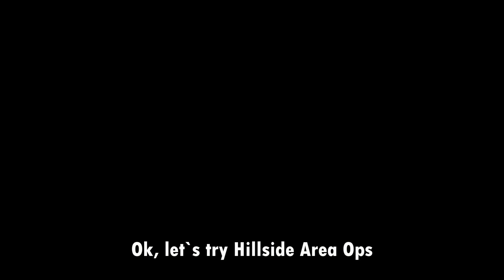LifeAfter | Lucky Star Event | Is it easier now to get Rare Acc??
Hi Guys. In this video, I`ll explain about LifeAfter latest event, Lucky Star. To be chosen as Lucky Star, you`ll need to team up with 3 people or 4 people in a team. You also need to deal at least 20% total damage in Area Operation as well in Weekly Area Operation. The system will choose 1 player randomly with damage 20% or more. Is it good to get Lucky Star? Or it`s just the same? Is it true that dealing higher/more DPS in your team will definitly get Rare Acc? It depens on your luck also XD

Player Info:
IGN: FIOlent
Server: CharlesTown ( Alien Server XD )
Camp: VENS